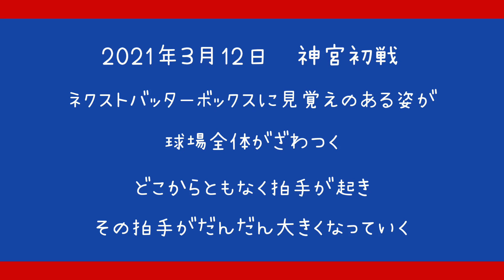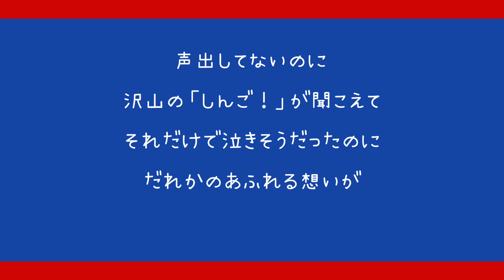【現地映像】ヤクルトスワローズ 川端慎吾 打席 応援に感動 神宮初戦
慎吾、愛されてる。
神宮の現地映像やファン活を楽しんでいる動画をアップしてます。

【コメントに際してのお願い】
私はスワローズファンですが、他球団が嫌いとかは一切ないです。
人それぞれ考え方があるとは思いますが、誰かが不快になるコメントは控えていただきたいです。
明らかに不快になるコメントがある場合には削除させてもらってます。